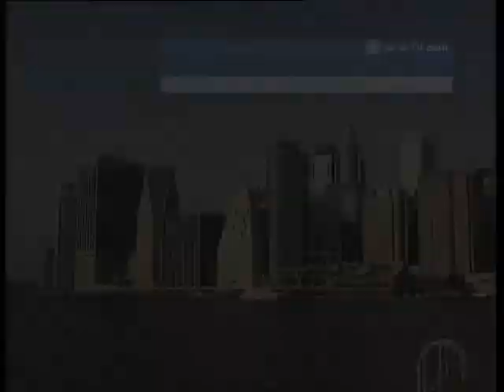The WORLD LIVE - 15:00 GMT on November 22, 2010